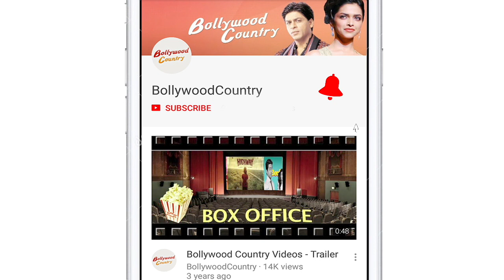SRK drops off daughter Suhana at the airport| SRK spotted with daughter Suhana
Actor Shah Rukh Khan is a doting dad. Amidst his busy schedule, the actor always tries to find time for his kids.